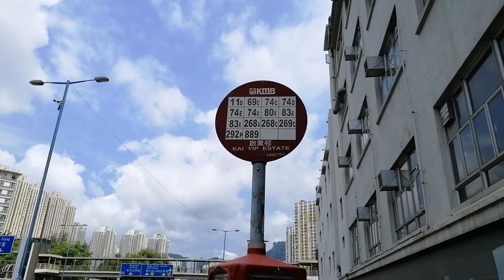Mothers Day Travel from Taipo to Kowloon Bay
Im an ofw from Taipo and stay here in Hong Kong for almost 12 years in a few months from now.
Bihira lang akong magpunta sa City kasi malayo ako at nasa County side lang ako ng HK, malayo sa siyudad.
This is my video taking 74x bus going to Kowloon Bay at nalampas pa ako ng isang bus stop kaya i need to walk. Sa kai Yip state pala ako bababa dapat pero sa kowloon Bay ako bumaba but its ok, hindi naman malayo kaya linakad ko na lang.